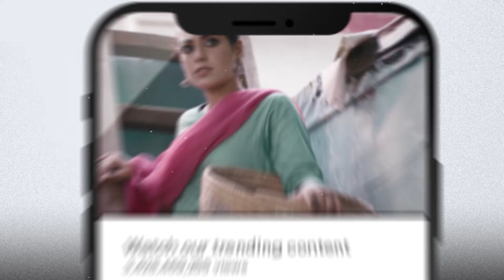Mere Hath Mein Meri Amma Ka Zaiqa Hai | Mein Kahani Hun (S2) - Ep 02 Express TV